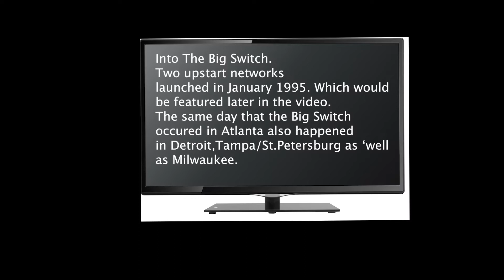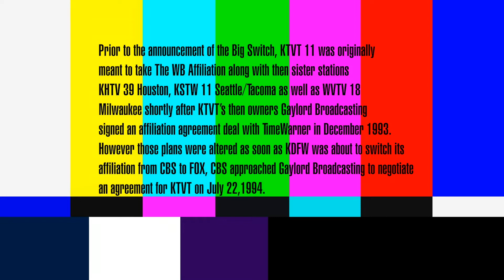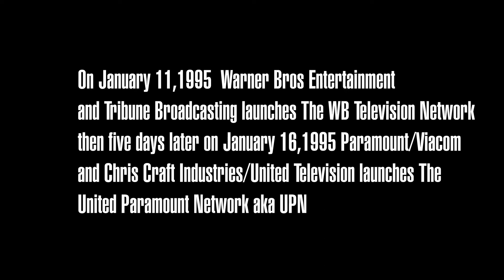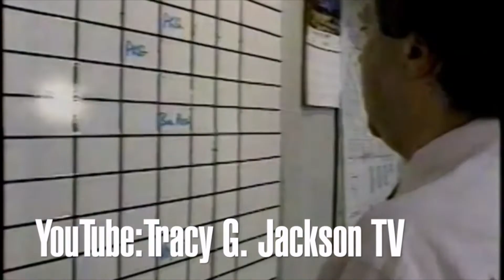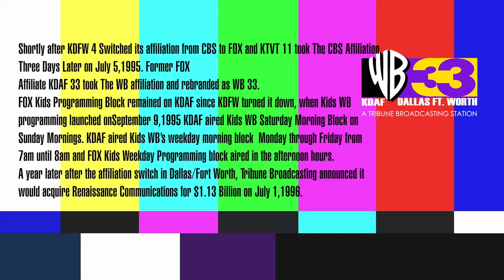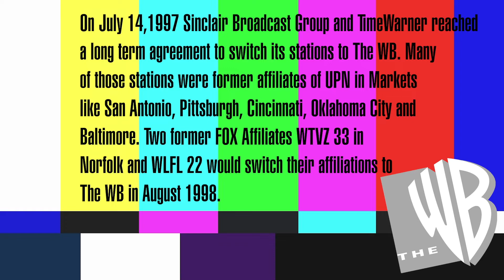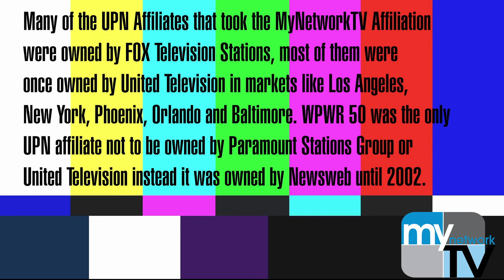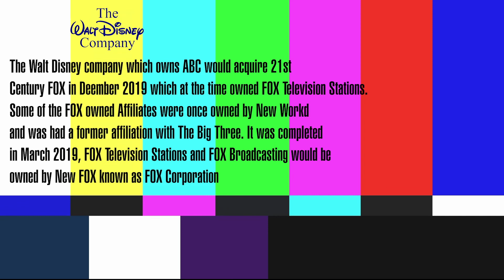1994-1996 US Broadcast TV Realignment:The Conclusion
The conclusion video I did about the 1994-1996 US Broadcast Television Realignment which focuses on the aftermath of the big switch and the launch of The WB, UPN as well as the 2006 Broadcast Realignment with the launch of The CW and MyNetworkTV.
*PS This is a reupload